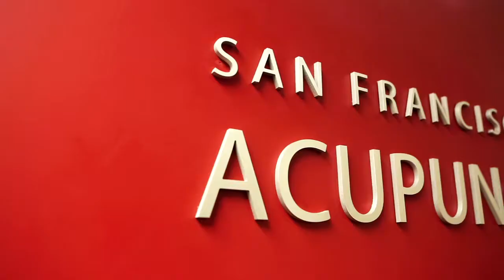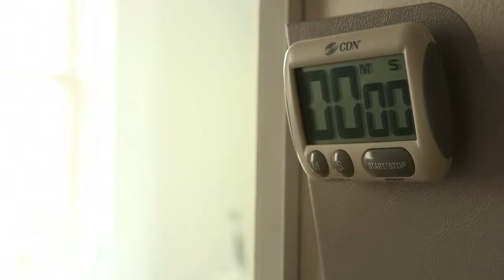Practitioner Success Story: SF Acupuncture Group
San Francisco Acupuncture Group has 3 practitioners who combined have over 40 years of experience and a thriving practice in downtown San Francisco. Find out how the Kalish Method helped them to their current success.